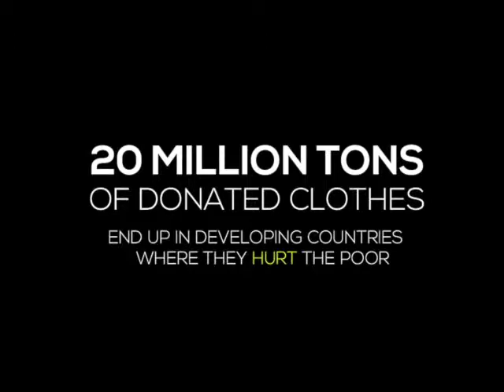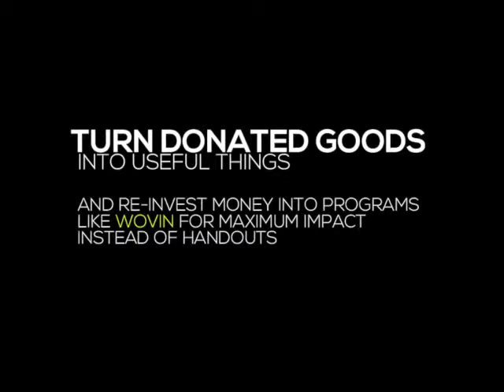WOVIN: Making a Better Impact With Donated Clothes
Our donated clothes are making it harder for poor families to break the cycle of poverty. Purchase an upcycled denim wallet, card holder, key holder or bag. This benefits the planet, the developing world and the causes we care most about.